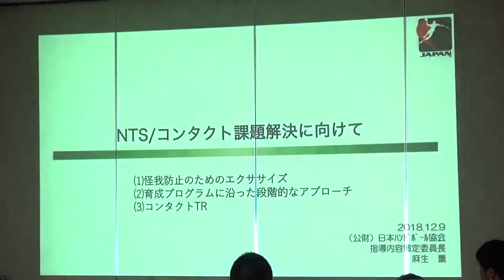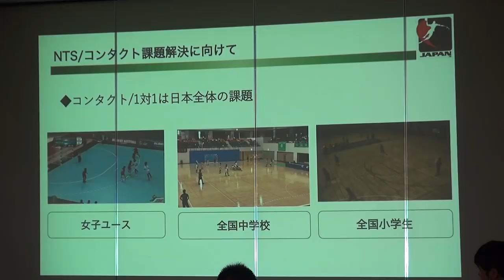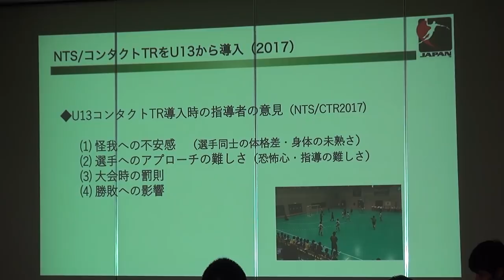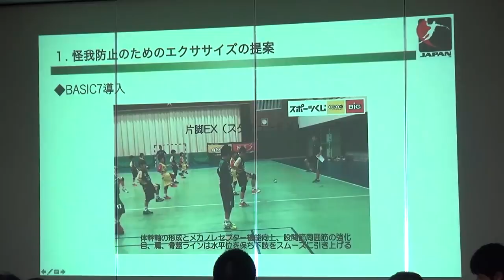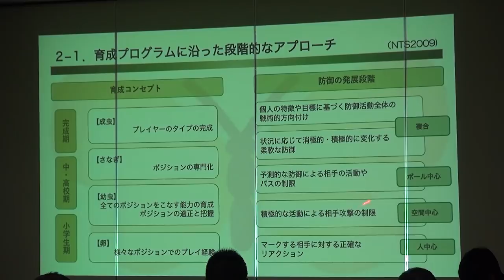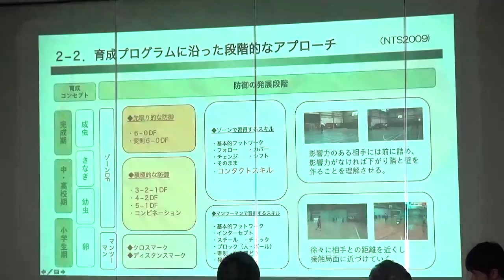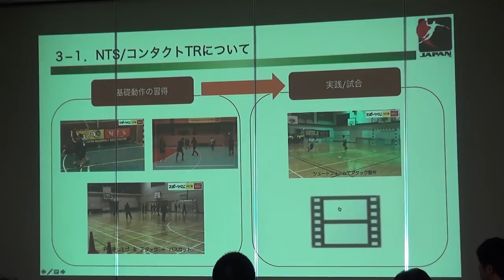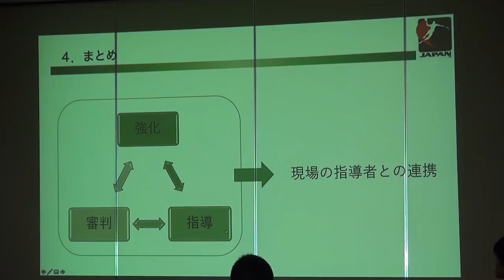2018年度コーチレフェリーシンポジウム パネルディスカッション02 「日本におけるモダンハンドボールの上半期の評価と課題」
本田昭太氏（国際審判員）
麻生　薫氏（指導内容策定委員会）
佐藤壮一郎（男子アンダーカテゴリー強化部会長）

船木浩斗（指導委員会）